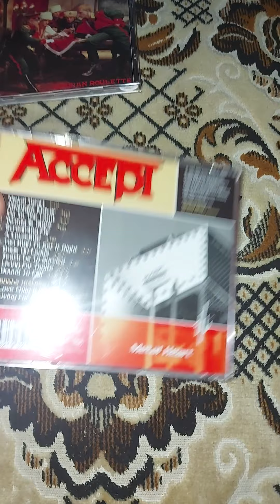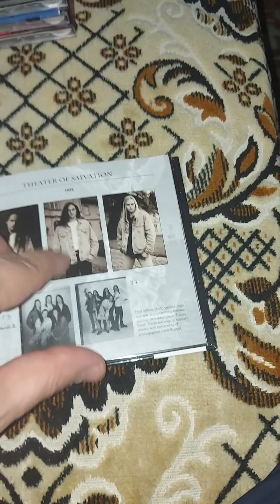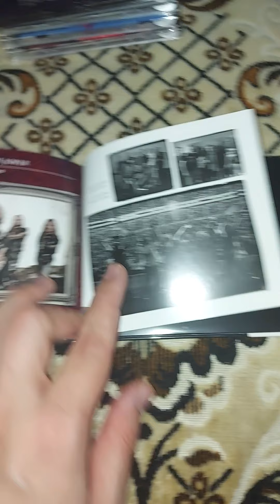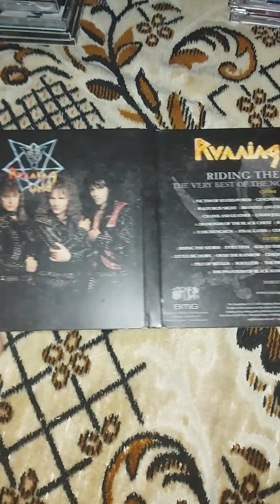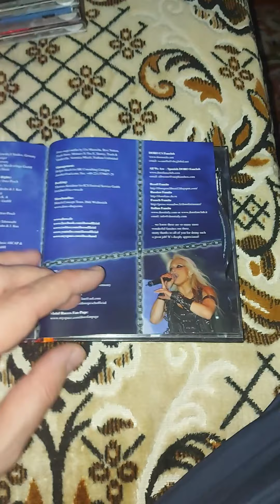Мои диски с немецкой рок и металл музыкой